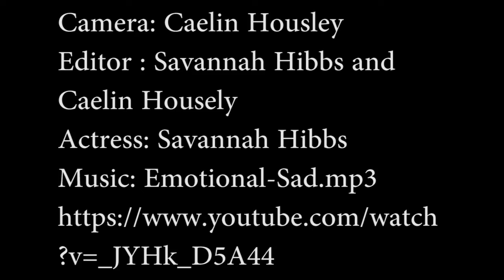2017 SOS Drop It